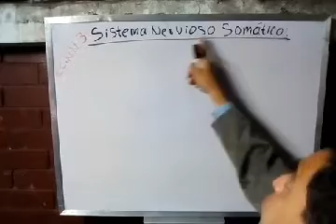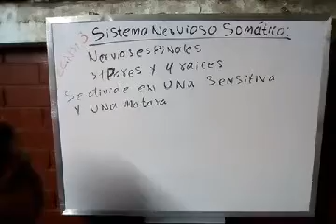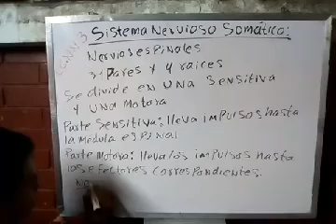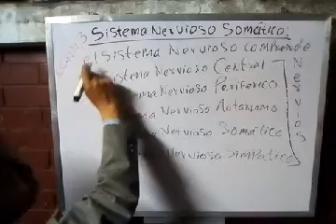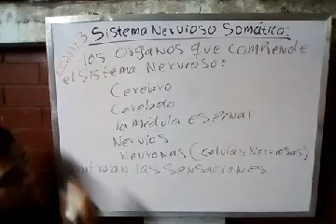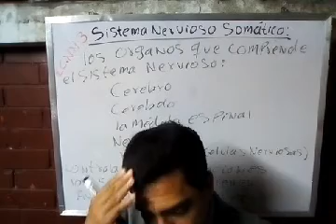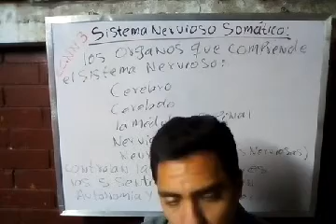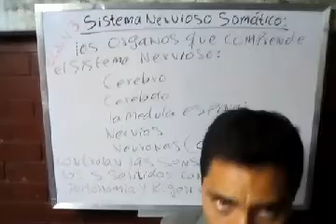Ciencias Naturales 3ero básico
Sistema Nervioso Somático